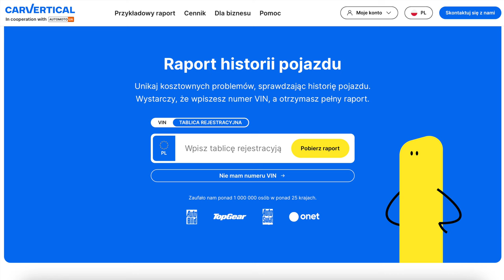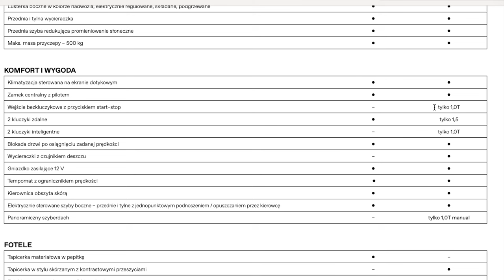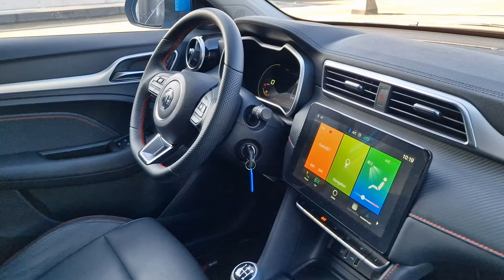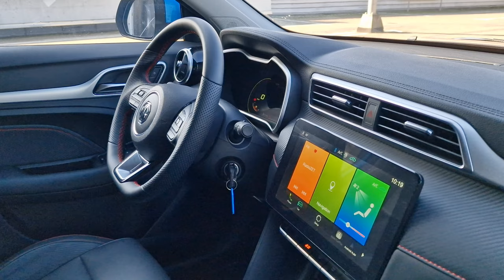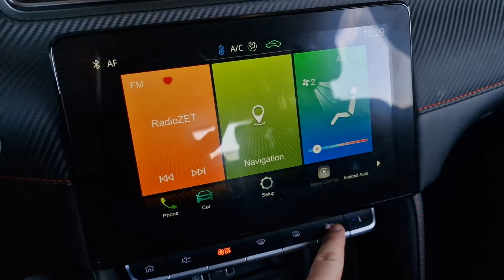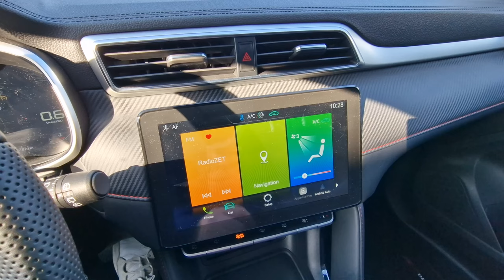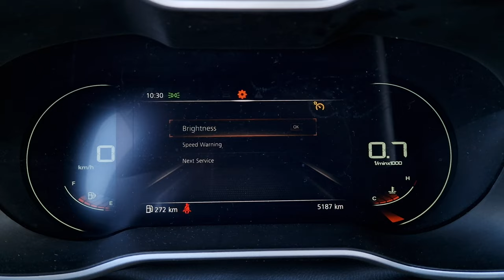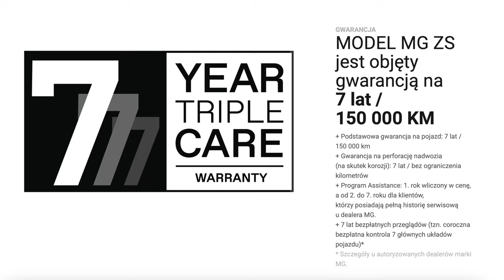MG ZS 1.5 TEST 2024 pl | Cena czyni cuda?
Bohater odcinka: MG ZS 1.5 VT-i 106 KM 5MT Exclusive

Użytkownicy nazywają go smerfem, dziennikarze najtańszym chińczykiem, rywale - problemem. Dla mnie MG ZS stanowi dziś pewną... nadzieję. Czy Dacia Duster ma się czego obawiać?
Zapraszam na test jej chińskiego przeciwnika.

Spis treści:
0:00 - 1:28 Wstęp
1:29 - 2:06 carVertical
2:07 - 2:55 Dane techniczne
2:56 - 4:03 Ciekawostki w konfiguratorze
4:04 - 5:26 Bagażnik, kanapa
5:27 - 10:19 Wnętrze, wykonanie, obsługa
10:20 - 10:31 Zegary
10:32 - 11:02 Fotele
11:03 - 13:40 Silnik, dynamika
13:41 - 14:28 Spalanie
14:29 - 14:50 Wyciszenie
14:51 - 16:18 Skrzynia
16:19 - 16:49 Zawieszenie
16:50 - 17:21 Cennik
17:22 - 20:33 Podsumowanie